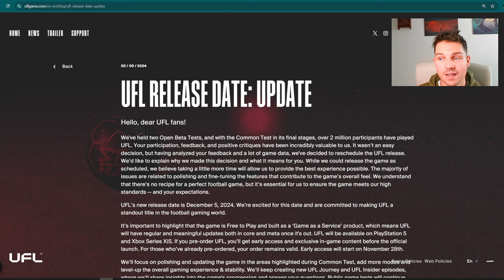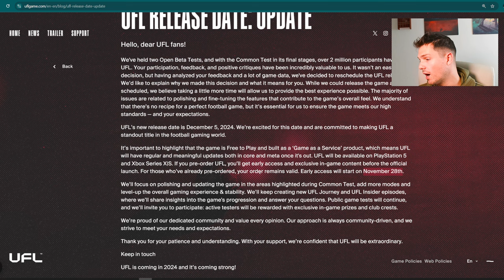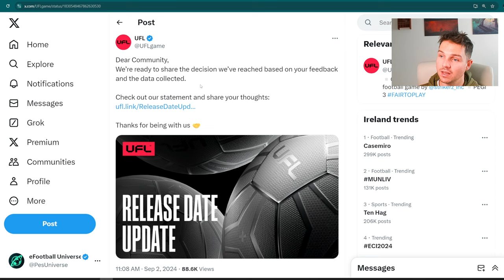UFL DELAYED | UPDATE, NEW RELEASE DATE + MY THOUGHTS